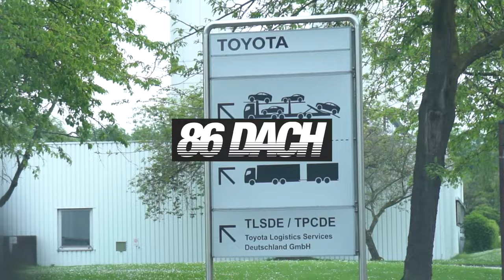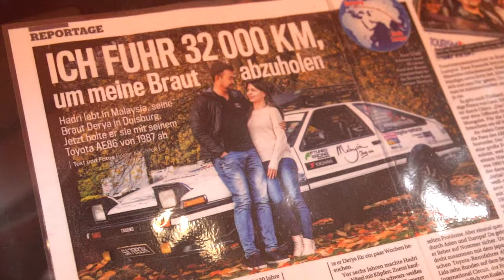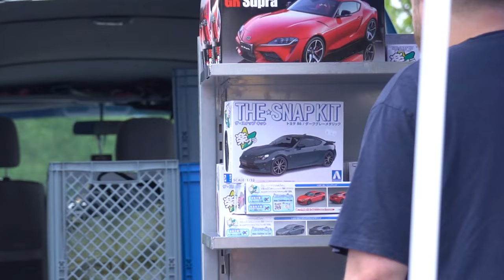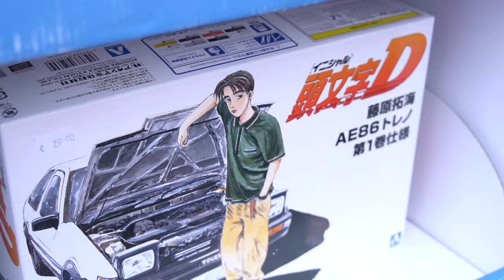86 DACH (Official Aftermovie) | @toyota 86 Carmeet | Clutchkick Robcio